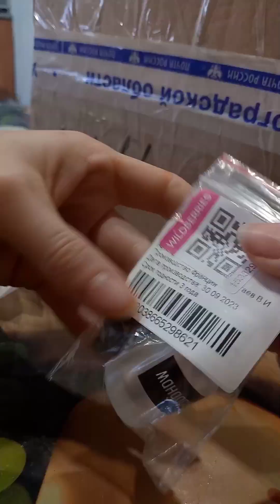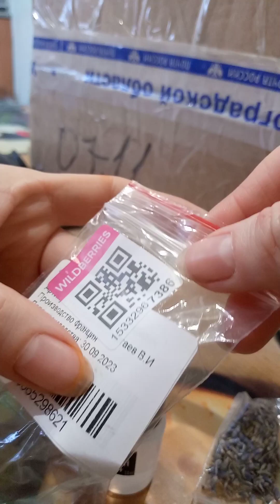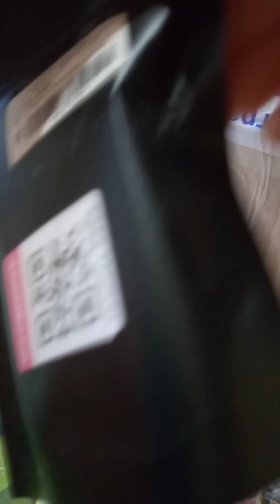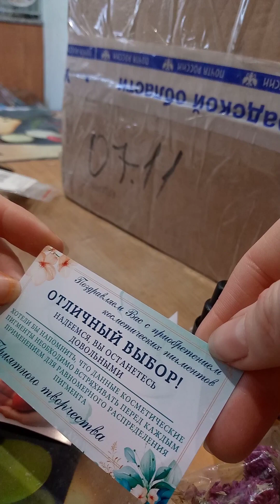распаковка мыловарение рекомендации